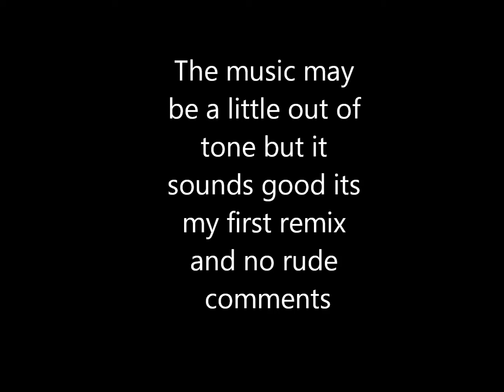Legend of Zelda Majoras Mask and Twilight Princess Song of healing combined